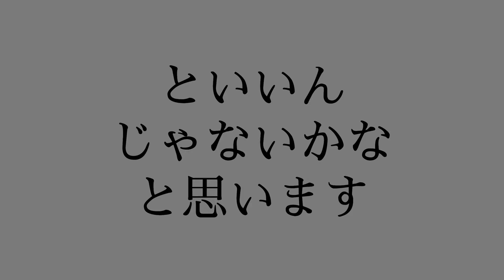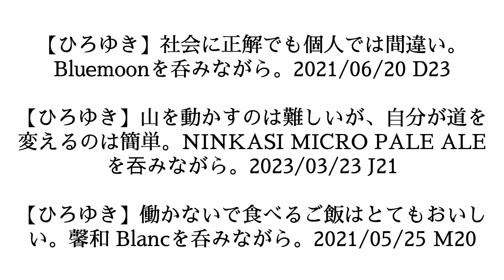あの人達は働かない方が社会の為です…無能が働かない時代突入について【ひろゆき切り抜き/ひろゆきの実/無職/ニート/労働/働きたくない】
0:00 無能が働かない時代が来る
6:14 無職は暇だったらスキル上げた方がいい
7:52 働かない方が社会のためです

【ひろゆき】山を動かすのは難しいが、自分が道を変えるのは簡単。NINKASI MICRO PALE ALEを吞みながら。2023/03/23 J21

【ひろゆき】働かないで食べるご飯はとてもおいしい。馨和 Blancを呑みながら。2021/05/25 M20

こういう人はさっさと仕事辞めてください…退職代行サービスについて話します【ひろゆき切り抜き/ひろゆきの実/転職/就職/社会人】

頂き女子りりちゃんの正体とパパ活女子の実態について話します【ひろゆき切り抜き/ひろゆきの実/事件/詐欺/ニュース/売春/渡辺麻衣被告】

自民党元幹事長・二階俊博氏の正体について話します【ひろゆき切り抜き/ひろゆきの実/政治家/日本の闇/ニュース】

※当チャンネルはひろゆきさんの雑談生放送の見どころやお役立ち情報、論破の編集・切り抜きした動画を投稿しております。

※当チャンネルはひろゆきさんの動画管理元であるガジェット通信様と
正式な契約の元でMCNに加入し運営しております。

「１％の努力」大ベストセラー書籍
（著者：西村博之）

「ラクしてうまくいく生き方」最新刊
（著者：西村博之）